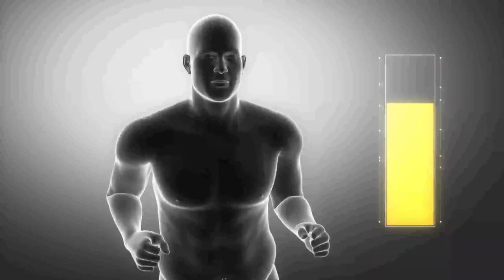New Product Super Food ON & ON MoroLife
ON & ON MoroLife Product Training| Harvest Success Academy | Mi Lifestyle Marketing Global Pvt Ltd

Product Morolife Product Training
Product Training
ON & ON MoroLife

Mi Lifestyle Product Training in
Product Training
ON & ON Products

Dr SampatiDas Manikpuri
Chhattisgarh